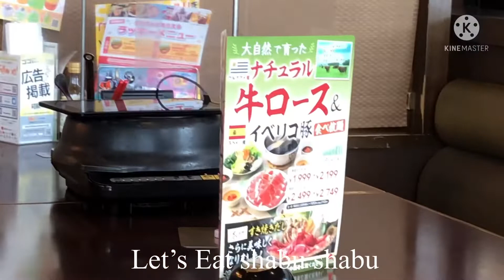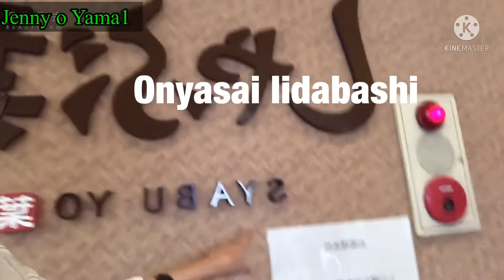Mukbang Shabu - Shabu Onyasai lidabashi |Jenny o Yama1